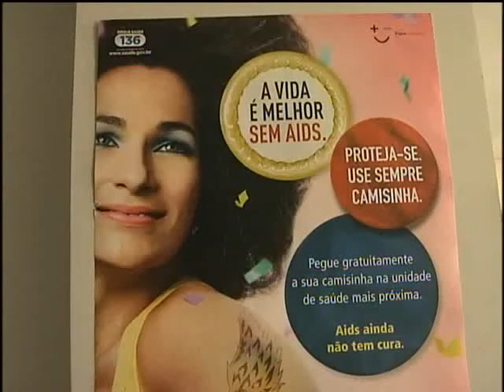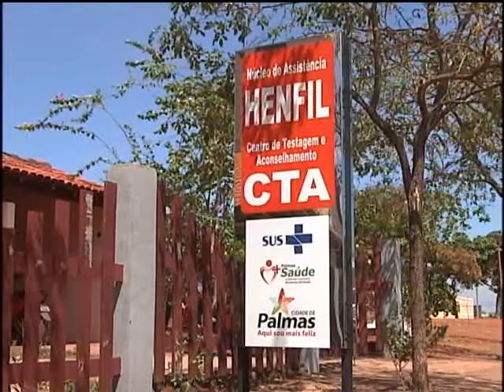O NÚMERO DE PESSOAS INFECTADAS COM O VÍRUS DA AIDS NO TOCANTINS CHEGAM A MAIS DE 8.000